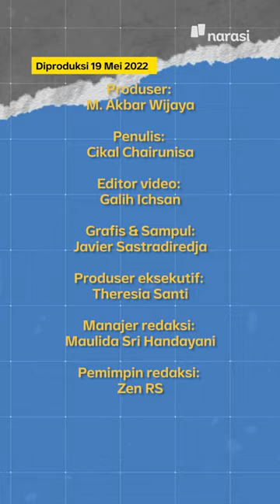Robot Teknisi Jalur Kereta Jepang: Bisa Kurangi Risiko Kecelakaan Kerja Tech It Easy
Bisa enggak, ya, diterapin di Indonesia biar mengurangi risiko kecelakaan kerja? 🧐

(Narasi)